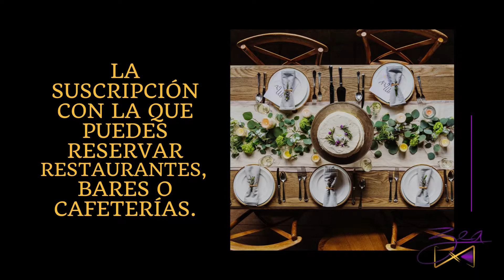ZEA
Conoce los beneficios que Zea Premium Gold tiene para ti